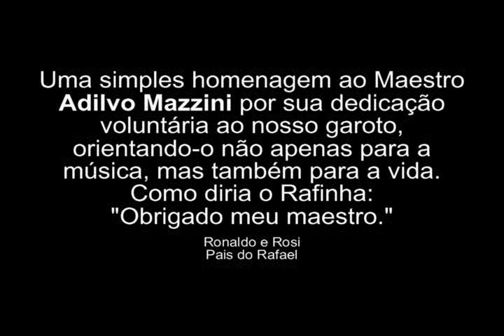A VERDADE É BEM MAIOR - RAFAEL DIEGO E CORAL GUARAOBY - DOURADOS MS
Este vídeo é uma simples homenagem ao nosso grande maestro e amigo ADILVO MAZINNI,  por sua dedicação voluntária ao Rafael Diego. Suas aulas contribuíram muito na formação musical e pessoal do no Rafinha.